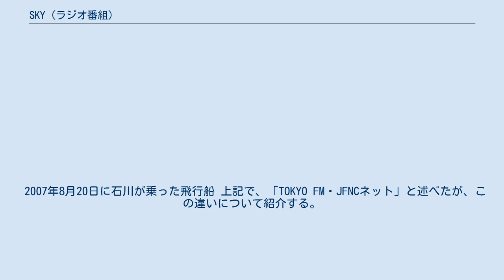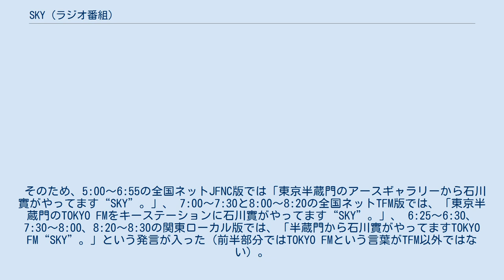SKY (ラジオ番組)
JFN系ラジオの情報・ワイドショー番組
『SKY』（スカイ）は、TOKYO FM・JFNCのラジオ番組。
TOKYO FMのアースギャラリーから放送を行っていた。
 2007年8月20日に石川が乗った飛行船 上記で、「TOKYO FM・JFNCネット」と述べたが、この違いについて紹介する。
 JFN系列局37局においては5:00～7:00がJFN B1プログラムとしてのTFM制作の「SKY」、7:00～7:30、8:00～8:20はJFNC A1プログラムとしてのTFM制作の「SKY」となっていた。
 しかし、TOKYO FMにおいては5:00～8:30が全編TFM制作「SKY」の一括りとなっていた（アイズ・オン・ジャパンも同）。
 そのため、5:00～6:55の全国ネットJFNC版では「東京半蔵門のアースギャラリーから石川實がやってます“SKY”。」、 7:00～7:30と8:00～8:20の全国ネットTFM版では、「東京半蔵門のTOKYO FMをキーステーションに石川實がやってます“SKY”。」、 6:25～6:30、7:30～8:00、8:20～8:30の関東ローカル版では、「半蔵門から石川實がやってますTOKYO FM“SKY”。」という発言が入った（前半部分ではTOKYO FMという言葉がTFM以外ではない）。
 太字は全国同時ネット ^ 放送当時、radikoやドコデモFM、LISMO WAVEなどの放送エリア外の放送局をインターネットで聴取できる手段はなかった ^ この番組を放送していた時期はfm osakaもfm fukuokaと同様7時開始だったが、番組終了に伴いBライン枠もネットされるようになった。